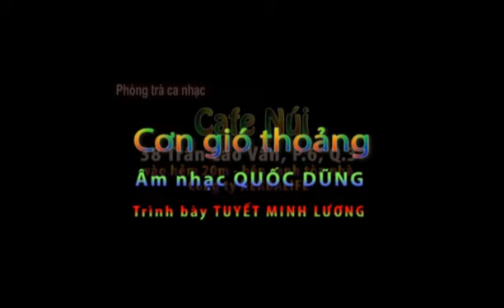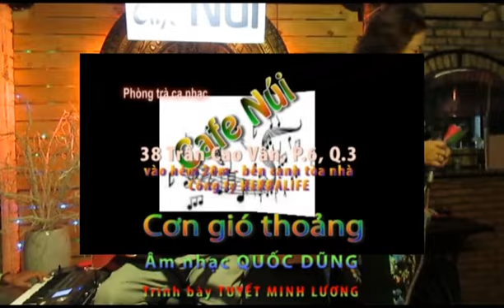Cafe Nui - Đàn và hát-Với bạn bè- Cơn gió thoảng (Quốc Dũng) Trình bày: Tuyet Minh Luong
Phòng trà ca nhạc Cafe Núi, 38 Trần Cao Vân, P.6, Q.3 TP.HCM (gần hồ con rùa, ngã tư Hai Bà Trưng+Trần Cao Vân đi về hướng Hồ Con Rùa 20m vào hẻm phải bên cạnh tòa nhà công ty HERBALIFE)
Nơi giao lưu gặp gỡ của những người thích "đàn và hát-với bạn bè"